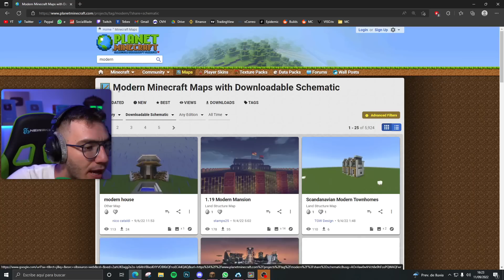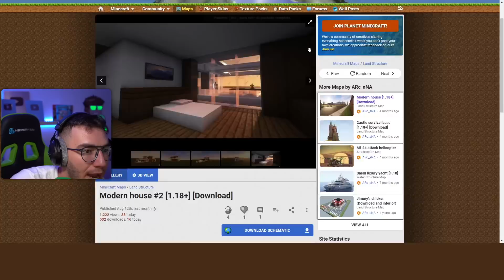PILLÉ a un CONSTRUCTOR PROFESIONAL ESTAFANDO en MINECRAFT...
En este video investigué a un SUPUESTO constructor profesional en mi servidor de Minecraft.
IP: nauticmc.net